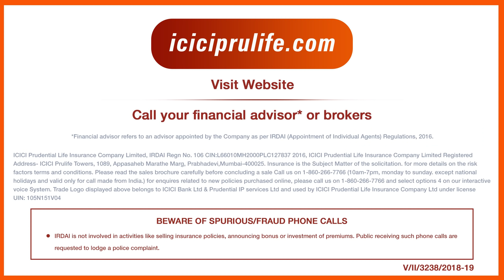Buy Term Plan Online | ICICI Pru iProtect Smart term plan | ICICI Pru Life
ICICI Prudential Life has been awarded the ‘Best Term Insurance Provider’ award by Money Today.

ICICI Prudential Life offers ICICI Pru iProtect Smart term plan that helps you secure your loved ones financially in case of an unfortunate event. It offers a whole life cover` that keeps you covered till the age of 99.

You can purchase this plan at your fingertips.

What is covered in this video?
0:08 Buy Term Plan by ICICI Pru Life!